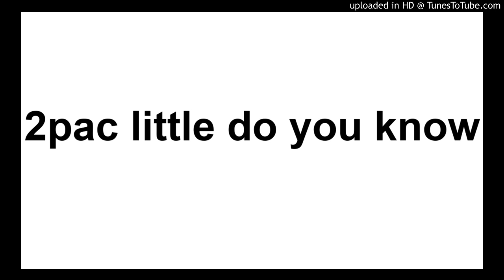2pac little do you know